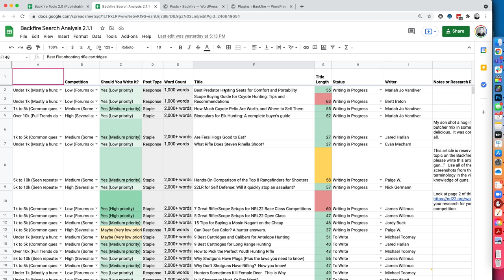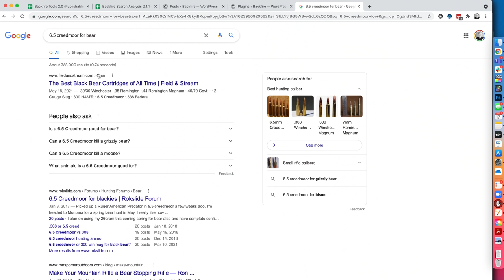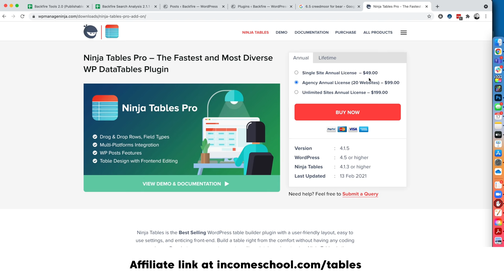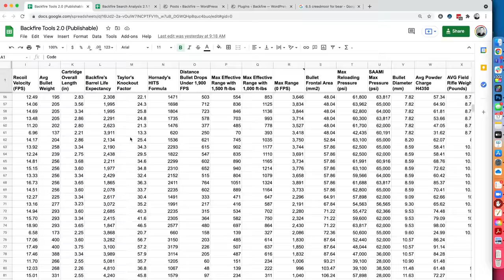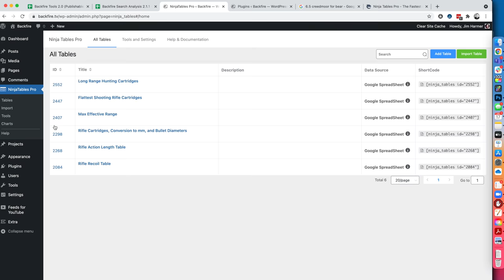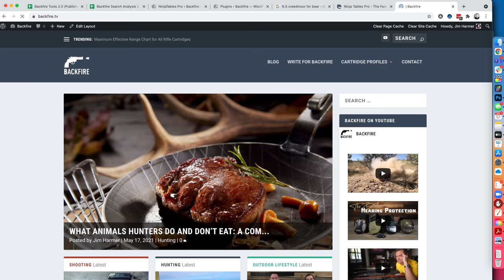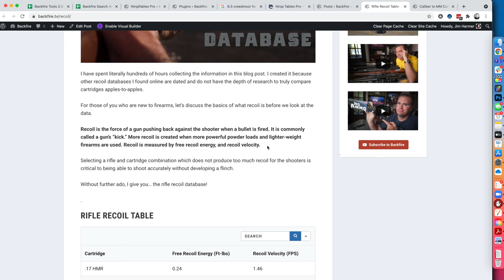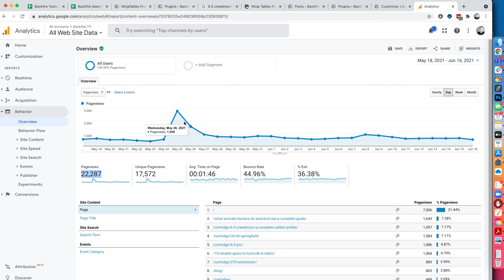Road to 1MM Pageviews: The new technique I'm using to create resource posts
I give some advice on creating data-heavy blog posts to drive more traffic to your authority site.